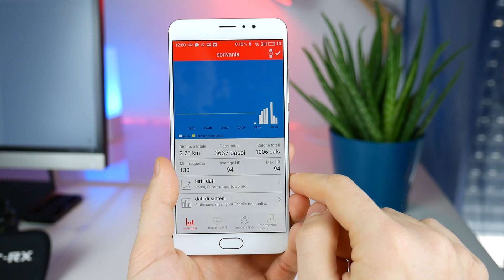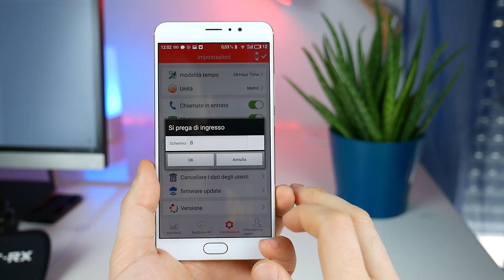Zeblaze Zeband recensione ITA da TuttoAndroid